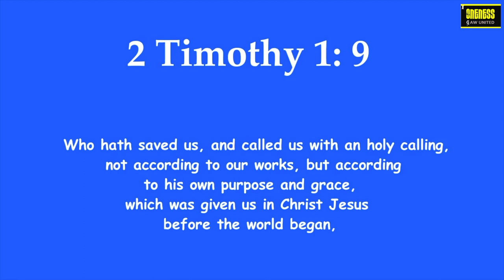Daily Diamonds | Day_69 Ep_2 | Oct 27 | 2 Timothy 1:9 | Verse a day makes your way